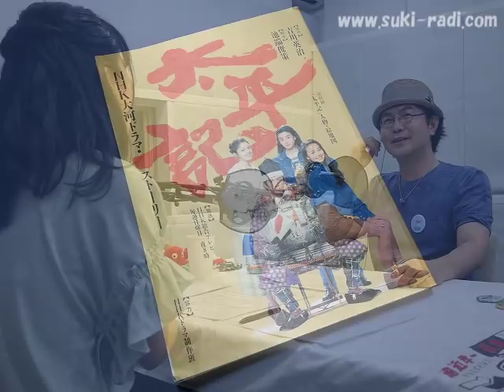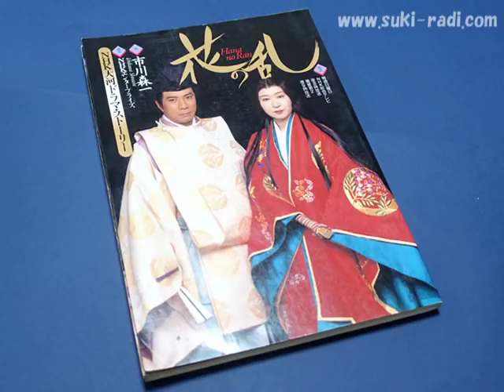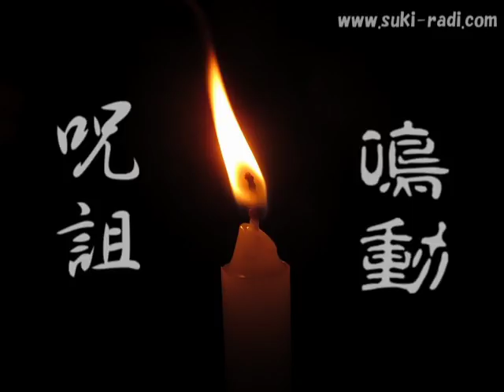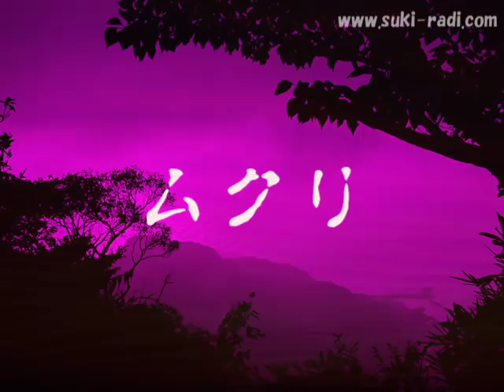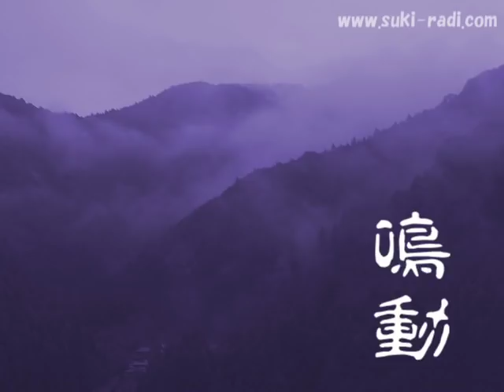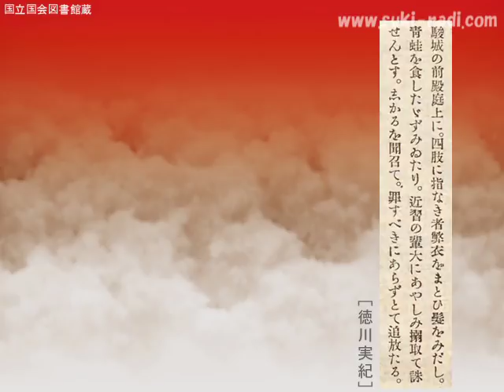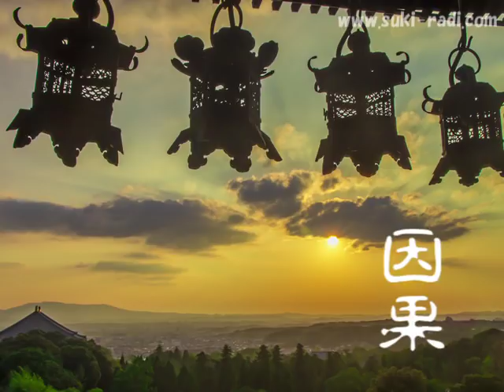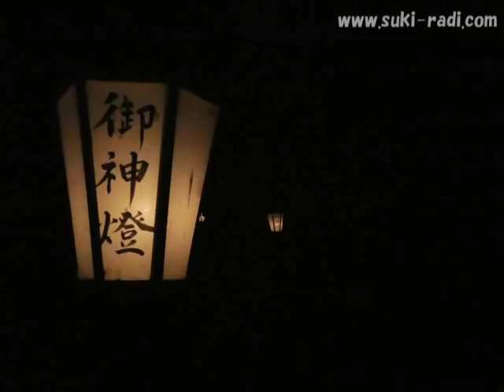【戦国ネットすきらじ】第60回「不思議の戦国時代 ～奇談怪談！おもしろ百物語～」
声優界一のお城・戦国マニア！そして、NARUTOの日向ネジ役でもおなじみの声優「遠近孝一」が主宰する歴史ＷＥＢラジオ。
「すきらじ」とは、前身番組『スキモノ！戦国RADIO』の愛称に由来しています。

00:00:00 すきらじ劇場
00:01:54 オープニング
00:09:05 メール紹介
00:26:30 不思議の戦国時代
01:00:13 エンディング

遠近孝一
みーぽん(生田未歩)

？（番組内で新アシスタントを発表）

【音響】
こだまん

【今回の内容】
テーマは『不思議の戦国時代　奇談怪談！おもしろ百物語』
戦国時代はオカルトネタがいっぱい。
不思議な自然現象をはじめ、呪いや祟り、お告げ、そして魑魅魍魎たちの出現記録を不気味な画像を背景にご紹介。
怖くて笑える歴史怪談トークをお楽しみください。
さらに冒頭の「すきらじ劇場」は、ちょっぴりもの悲しい兄弟愛の感動作。必聴必見です！

【コーナー：メール紹介】
リスナーさんからの感想や質問、ふつおた等を紹介。
今回は「2018年西日本豪雨と最上稲荷」と「大河ドラマ太平記」についてのメールをいただきました。

【備考】
足利直義　足利義詮（千寿王）　安土　あやかし　家忠日記（松平家忠）　陰毛　織田信長　恩賞　怨霊　神流川　北野社家日記　北畠顕家　北畠親房　兼好法師　高師直　興福寺　後醍醐天皇　後藤久美子　佐々木道誉　笹竜胆　猿沢池　呪詛　信玄堤　神仏習合　心霊　すきら次郎　諏訪大社　諏訪頼重　大乗院寺社雑事記　大仏　武田信玄　武田菱　立石　伊達行朝　長宗我部元親　鎮守府将軍　徒然草　伝説　伝承　東大寺　徳川家康　徳川実紀　鳥羽天皇（上皇）　謎　七不思議　南円堂　南部師行　南北朝　肉人　人魚　野栗権現　バサラ　蓮池　菱餅　菱紋　人柱　ファフロツキーズ　仏像　仏壇　ペレーの毛　ホラー　本能寺　松永久秀　俎石　妙教寺　昔話　ムクリ　村上源氏　鳴動　本山寺　山姥の髪の毛　結城宗広　幽霊　夢枕　妖怪　妖刀村正　陵王